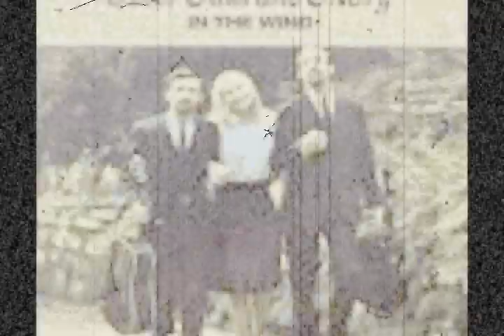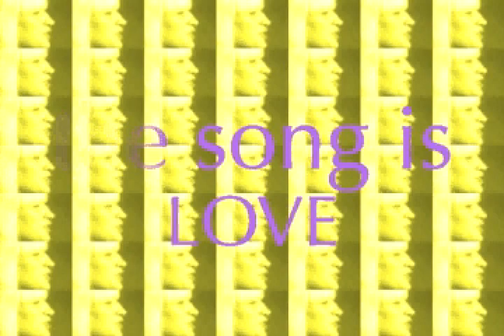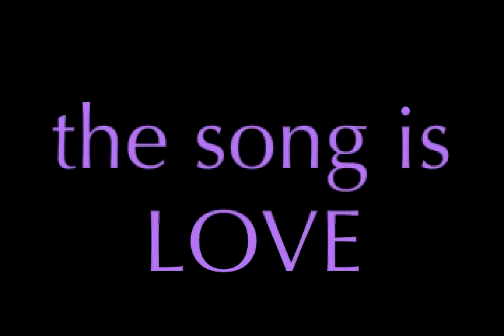Tribute to Mary Travers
One of folk music's greats whose music will live on in the hearts of those who grew up in the 60's listening to Peter, Paul and Mary. Her song is love.